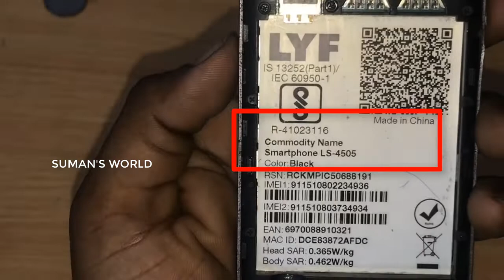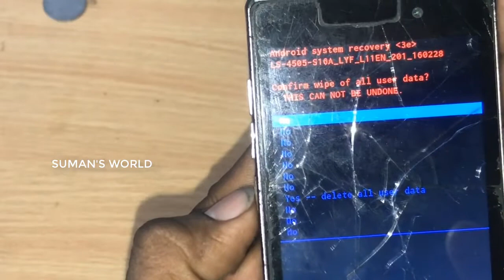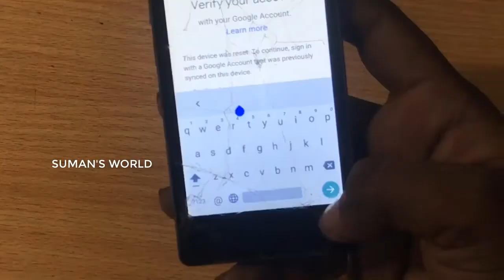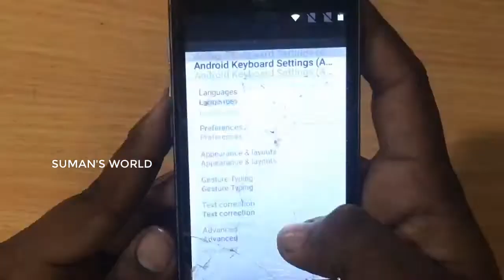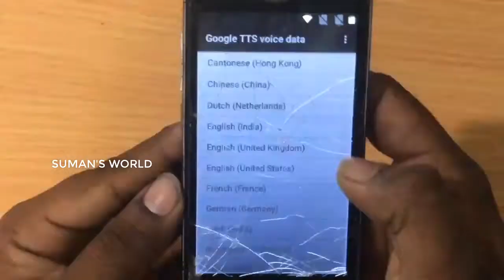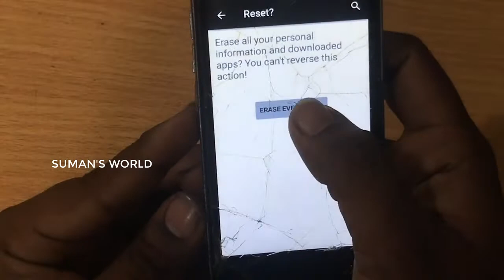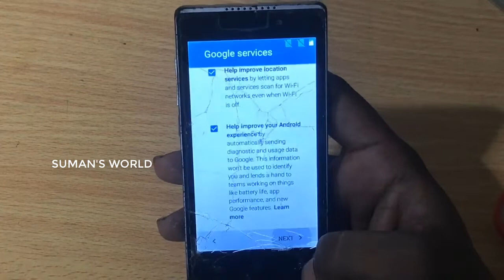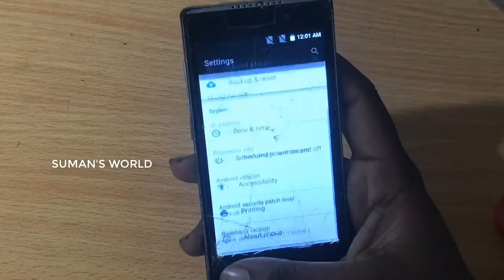LYF 4505 forgot password, Unlock pattern : Easy process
LYF FLAME 8 LS 4505 Reset   How To   LYF FLAME 8 LS 4505 Reset

pattern lock
How To   LYF FLAME 8 LS 4505 Reset pattern unlock
How To   LYF FLAME 8 LS 4505 Reset pattern reset
pattern lock unlock   LYF FLAME 8 LS 4505 Reset